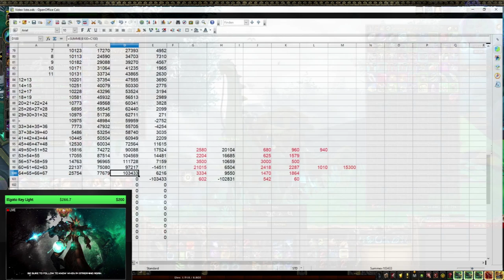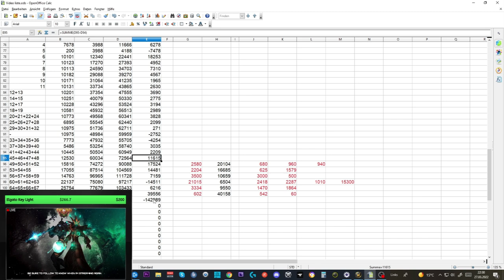Telars Goldtagebuch SL #25: 80 Mio invertiert - Patch 9.2 Einnahmen des Ersten Monats